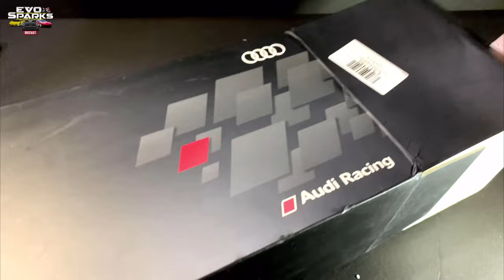Unboxing Audi A4 DTM 1/18 Scale Diecast Car Model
This is  a presentation review of a Hummer H2 1/18 Scale Diecast Car Model. It's the miniature model of a real car.

Model: AUDI A4 DTM
SCALE: 1/18